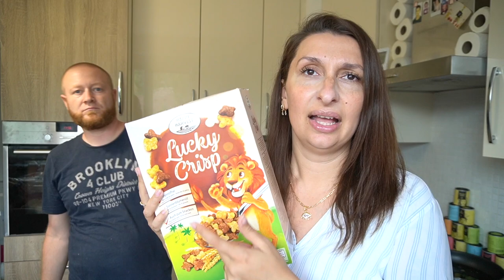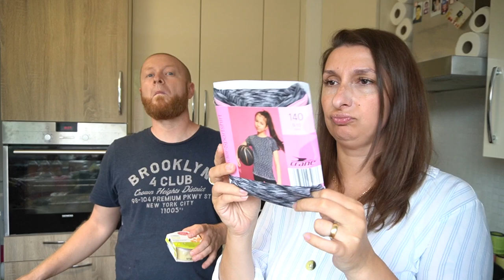XXL FOODHAUL Wocheneinkauf – Grossfamilie